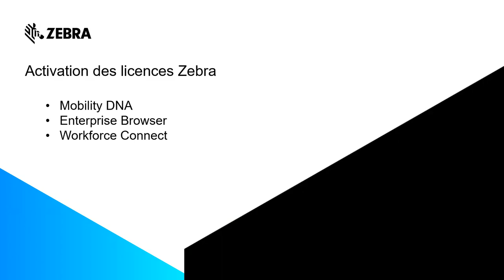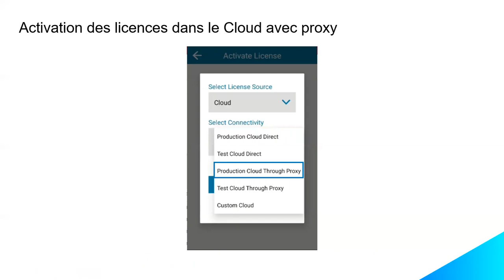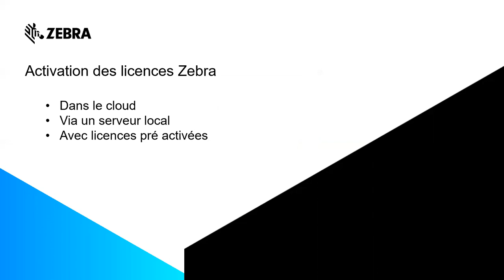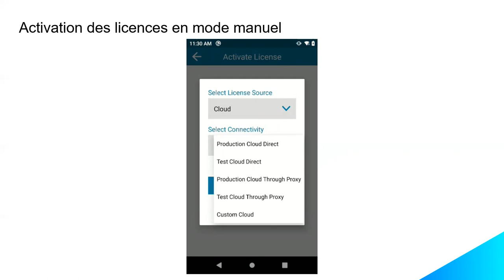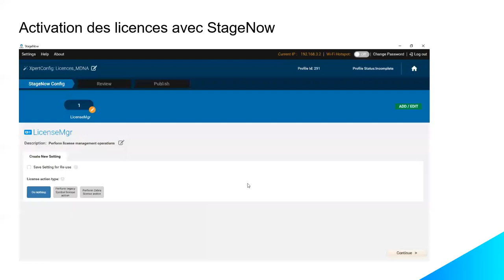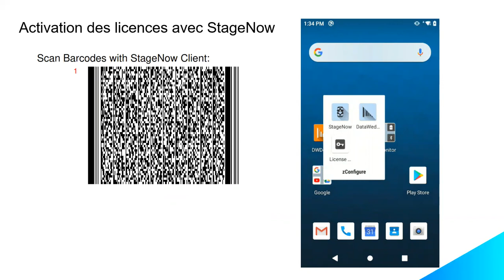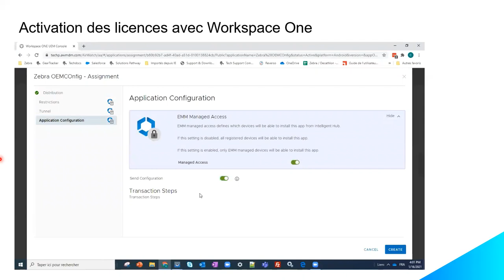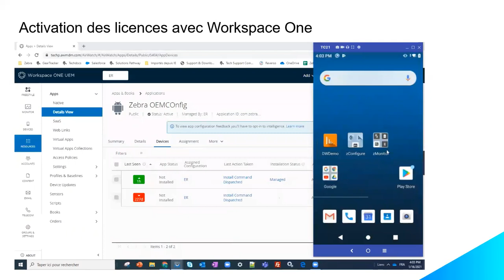Comment activer les licences Zebra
Cette vidéo explique les différentes possibilités pour activer les licences Zebra : manuellement, via StageNow ou avec leMDM Workspace One. apprendre encore plus